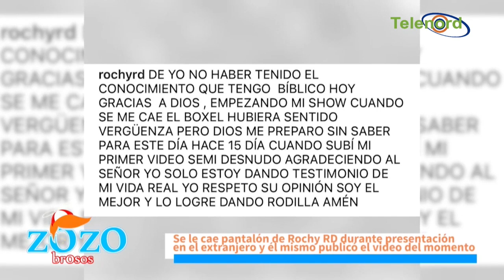Rochy no tiene la necesidad de llamar la atención con ridiculeces opina Engels Lizardo